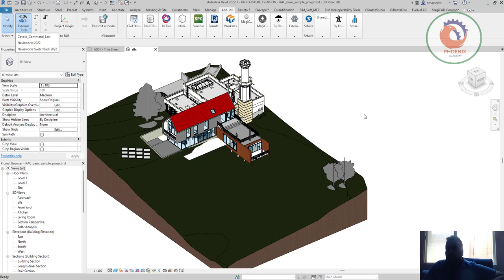هل يمكن عمل interferrence check مابين لنك ولنك